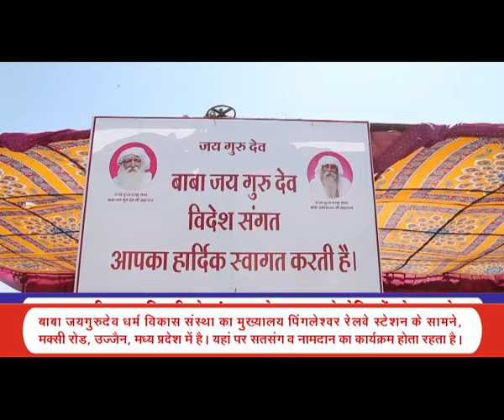TV Episode - 984 (SB) | 23.01.2024 | Baba Umakant Ji Maharaj Satsang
Param pujya param sant Baba Umakant ji Maharaj ka satsang :
परम पूज्य परम सन्त बाबा उमाकान्त जी महाराज का सतसंग : Part - 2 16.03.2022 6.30 AM Ujjain Ashram, MP

Satsang
Clip
Conference
Bhajan
Prarthna